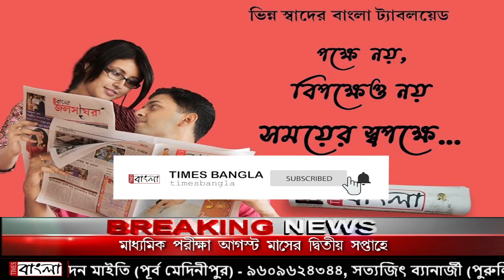হিরাপুর থানার পুলিশের উদ্যোগে উদ্ধার হলো হারিয়ে যাওয়া ২০টি মোবাইল